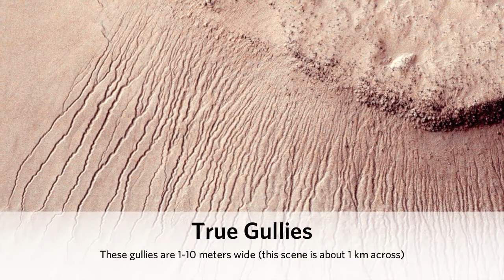HiRISE Video - Martian Electronica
New images from the HiRISE camera aboard NASA's Mars Reconnaissance Orbiter, set to animation by the imaging team at the University of Arizona.

Credit: NASA / JPL / University of Arizona